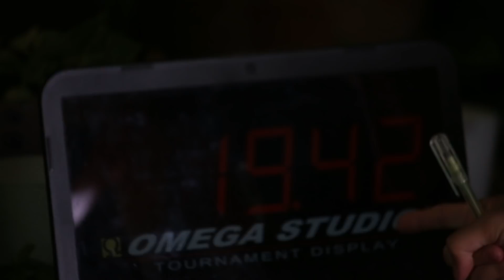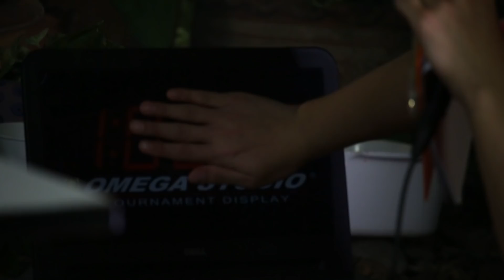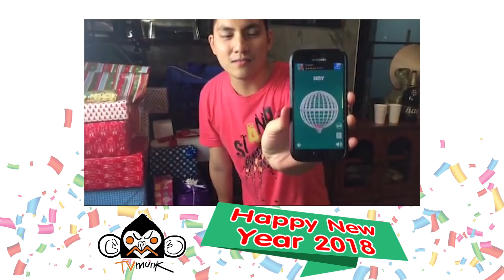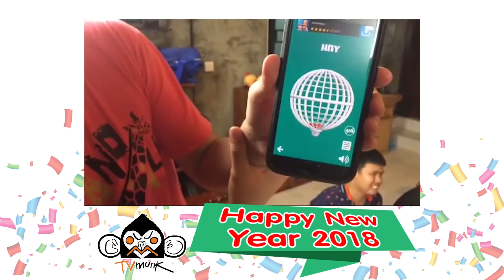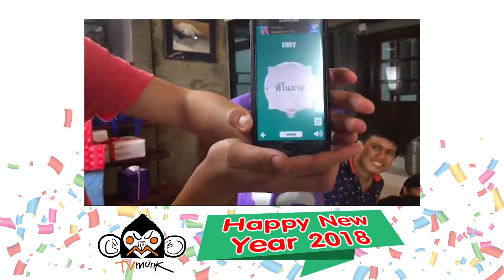พักแอนด์เพลย์ 44 New Year 2018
พักแอนด์เพลย์ รายการสบายๆ สำหรับช่วงเวลาชิวๆ อยากให้เราเล่นอะไรสนุกๆ ก็คอมเมนท์บอกมาได้เลยนะคร้าบ